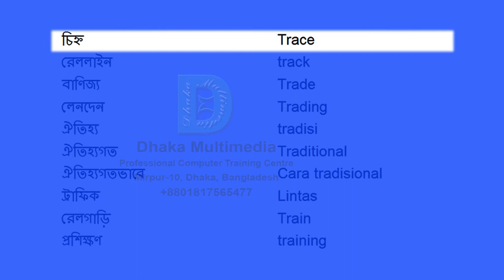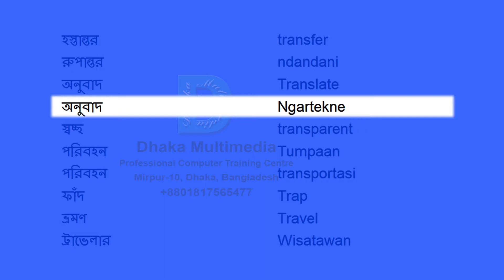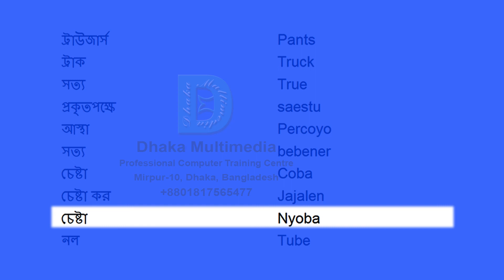Bengali to Javanese | 3101-3150 Most Common Words in English | Words Starting With T